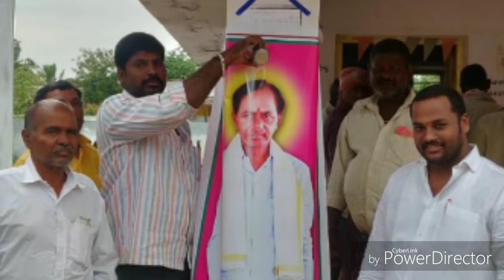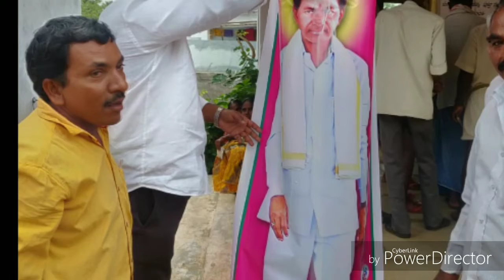aasara pension nemalikalwa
Aasara pension held in nemalikalwa, people did milk abhishekam to kcr shown there happiness towards Telangana party
Held in the presence of sarpanch vangala bixshapati Goud garu